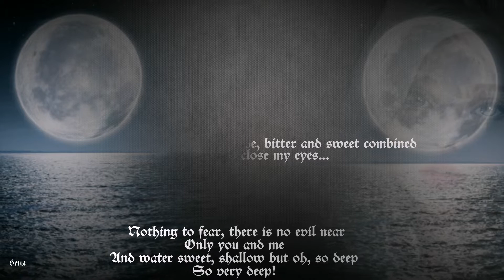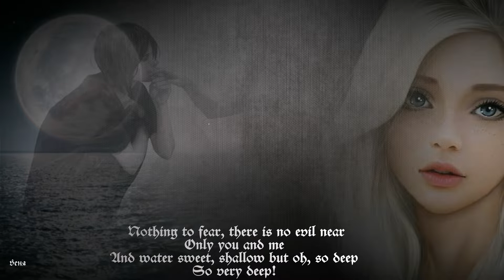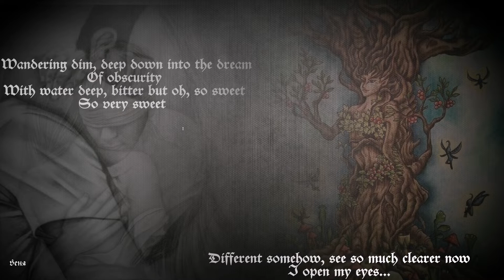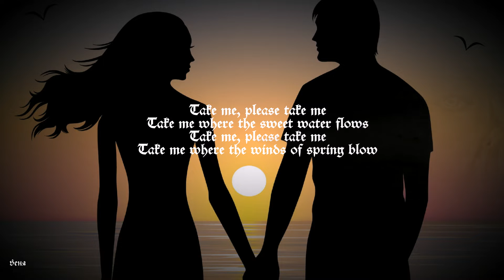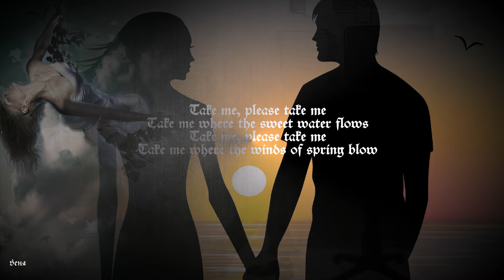Lake Of Tears -- Sweetwater